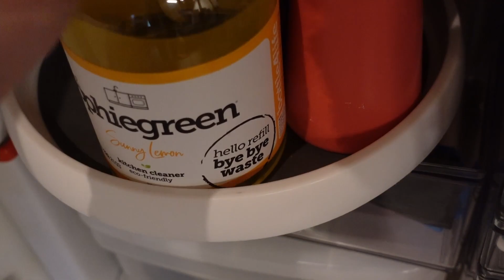RUSTGEVENDE SCHOONMAAK VIDEO | RELAXING CLEAN WITH ME | Krijg schoonmaak motivatie | Schoonmaken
Deze video heeft meer rustgevende muziek dan mijn andere clean with me video's. Krijg met deze clean with me video motivatie om te schoonmaken en op te ruimen of schakel lekker af. Kijk deze video voordat je zelf aan de slag gaat of zet de video op de achtergrond op terwijl je samen met mij schoonmaakt en krijg hopelijk motivatie om zelf aan de slag te gaan. Je huis in no time weer schoon en opgeruimd :) You can do this!

Hoi! Ik ben Gwenn, 27 jaar en woon samen met mijn vriend en 2 katten (Willy & Jena). Ik vind het leuk om schoon te maken en dingen te organiseren in huis. Om anderen te motiveren en ideeën te geven ben ik dit kanaal gestart. Hope you enjoy!

 ღ Deze video is niet gesponsord. Indien dit zo is vermeld ik dit altijd duidelijk in de video.